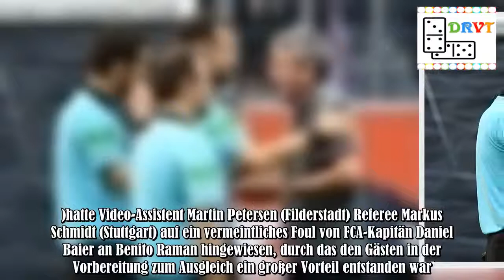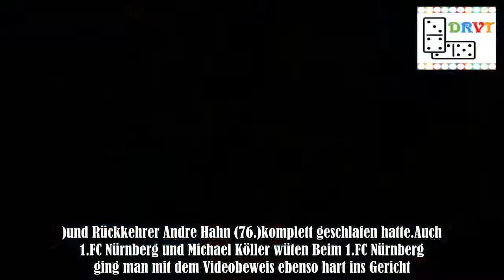Videobeweis bringt Fortuna Düsseldorf und 1. FC Nürnberg in Rage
Das Konfliktpotenzial um den Videobeweis greift mehr denn je um sich: (Ergebnisse und Spielplan Bundesliga) Neben der Partie zwischen dem VfL Wolfsburg und Schalke 04 hat das Chaos bei der Anwendung des digitalen Schiedsrichter-Hilfsmittels am ersten Saison-Spieltag auch die Aufsteiger von Fortuna Düsseldorf und dem 1. FC Nürnberg auf den Plan gerufen.Besonders Friedhelm Funkel hatte eine dicken Hals."Wenn man schon den Videobeweis zur Hilfe nimmt, dann muss man auf Foul entscheiden und das Tor .